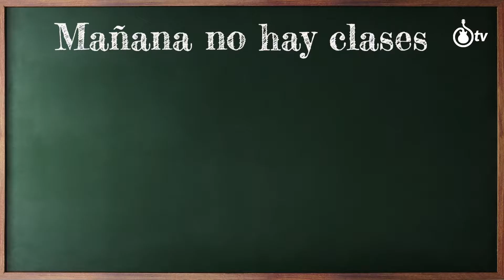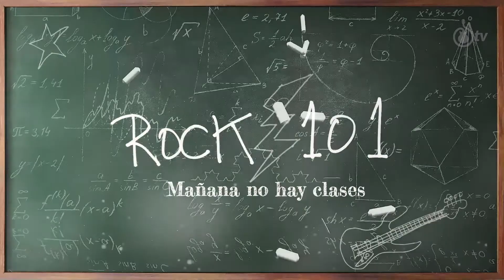School of Rock Chile - "Mañana no hay clases"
Alumnos del programa Rock 101 (8 a 11 años) de la escuela de Los Trapenses nos sorprendieron con este tema original de su autoría, que desarrollaron junto a sus profesores Miguel Esbir e Ilan Spollansky. Este elenco de chicos denominado Viernes 13, están muy orgullosos de presentarles su creación "Mañana no hay clases", tema que fue estrenado el Día del Niño 2020.